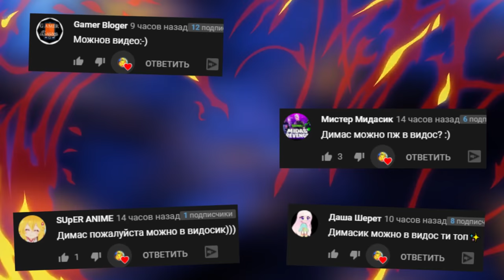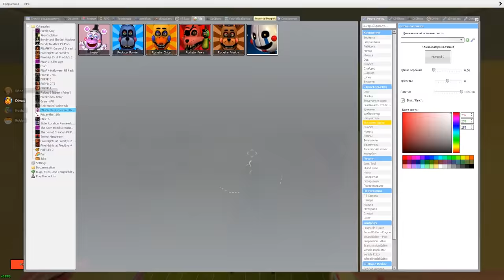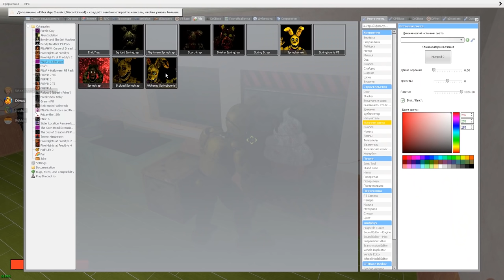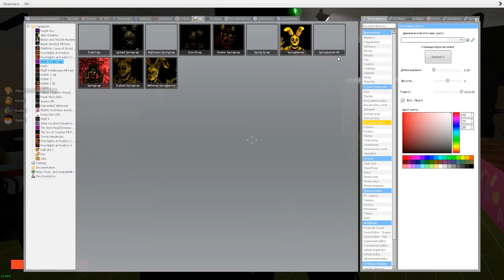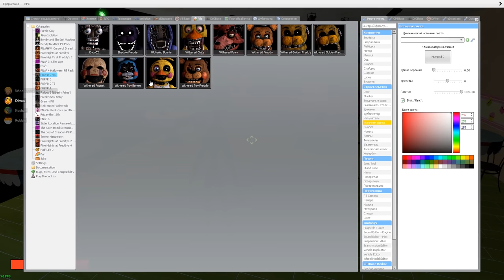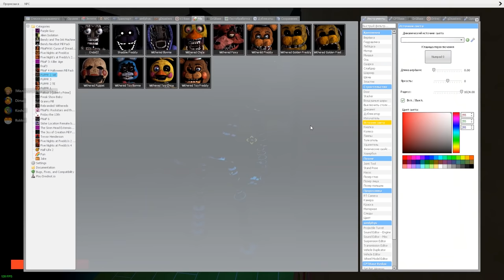АНИМАТРОНИКИ ПУГАЮТ ОХРАННИКА FNAF COOP ГАРРИС МОД ► Garry's Mod